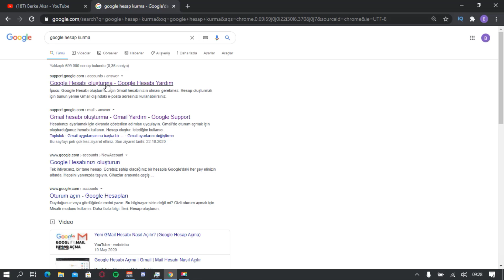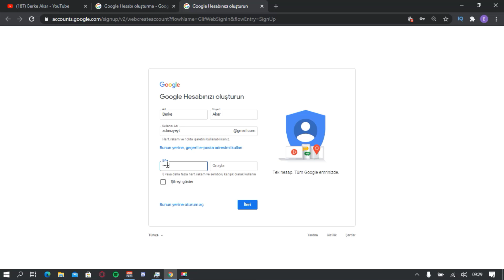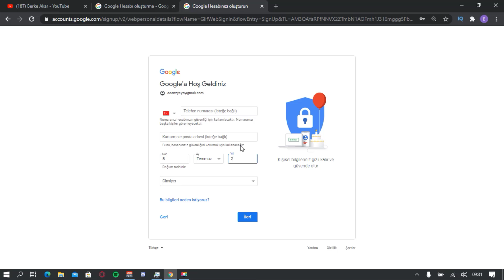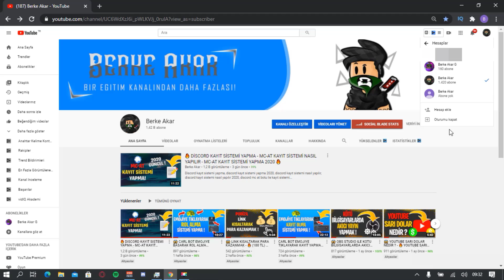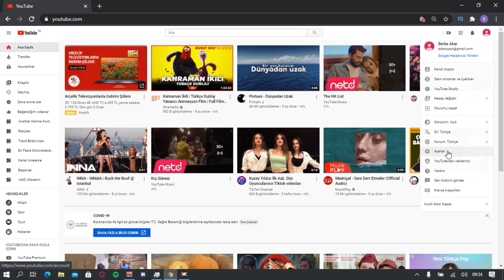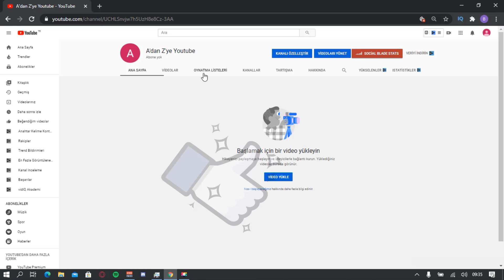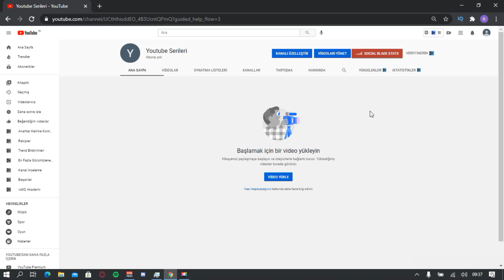😱 SIFIRDAN YOUTUBE KANALI NASIL AÇILIR - BİLGİSAYARDAN YOUTUBE KANALI NASIL AÇILIR 😱 2021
Bu videomda sıfırdan youtube kanalı nasıl açabilirsiniz bundan bahsettim. İyi seyirler.